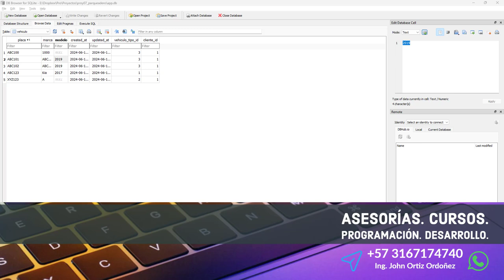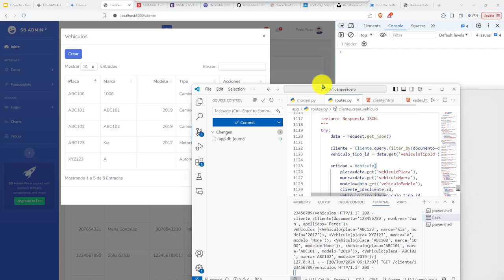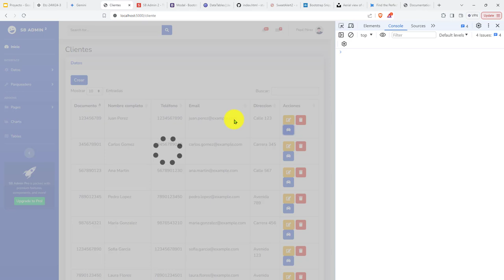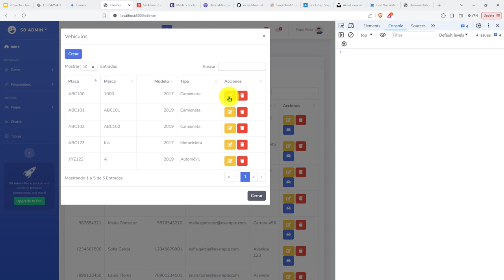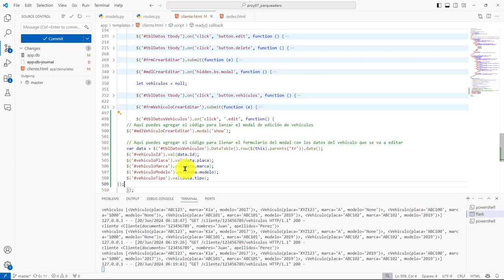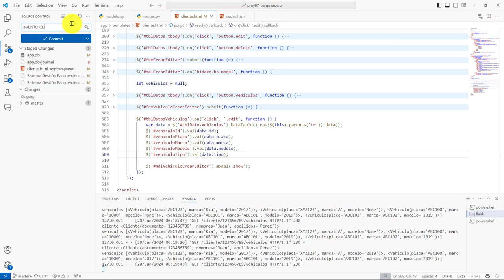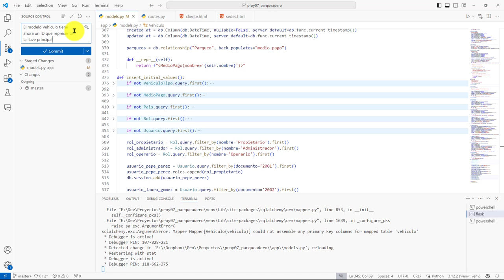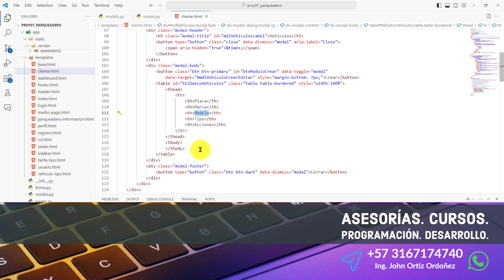310: PROYECTO 7 Activación Modal para Editar un Vehículo - Adición ID Autoincremental para Vehículo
310: PROYECTO 7 Activación del Modal para Editar un Vehículo - Adición de ID Autoincremental para Vehículo.